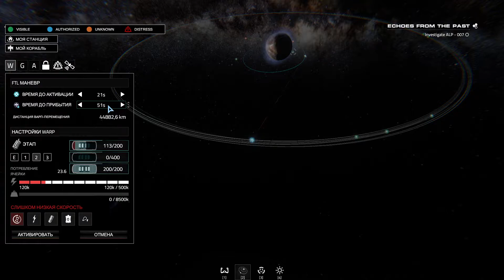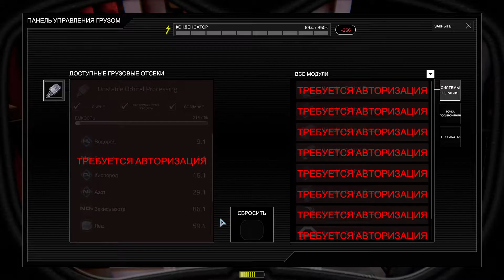Взломал станцию Processing на орбите Иа ► Hellion #36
Hellion - симулятор выживания в космосе. Мрачная  атмосфера одинокого и бесконечного космоса, который вглядывается в тебя. Проснулся, а ты в полуразрушенной космической станции и тебе нужно выжить любой ценой. Тебе нужен скафандр, кислород и корабль. Добыв всё это, ты собираешь ресурсы, прокачиваешь космический корабль и летаешь от обломков к обломкам, от астероидов к планетам. Тебя ждут победы и поражения в суровой космической системе Hellion.
    Сказать, что игра сложная мало. Сказать, что очень сложная тоже мало. Это просто жесть как реально.
    Космос бросил тебе вызов, выживай цепляясь всеми силами за последний глоток кислорода.